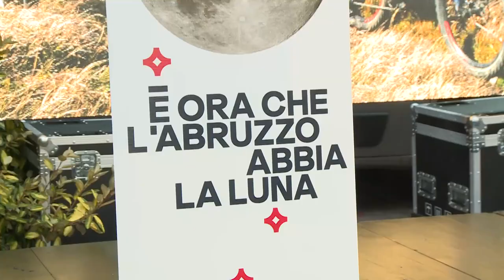Elezioni. Al via tour elettorale del Pd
È partita dall’ex Cofa di Pescara la campagna elettorale del Partito Democratico. A tirare le fila dei democratici abruzzesi Luciano D’Alfonso e  Michele Fina